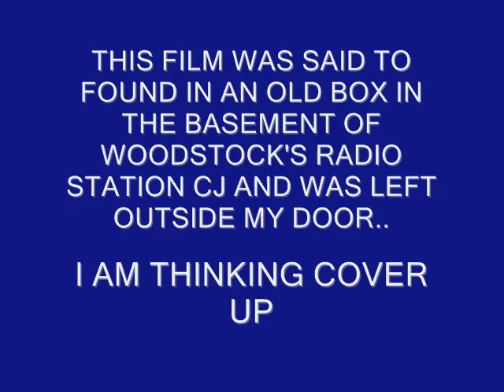WOODSTOCK ALIEN VISITS PART # 3